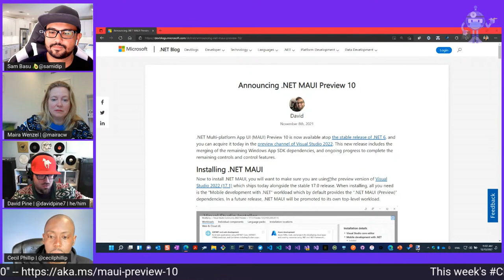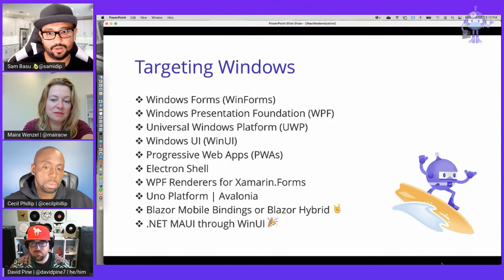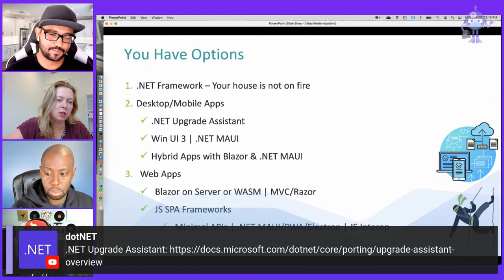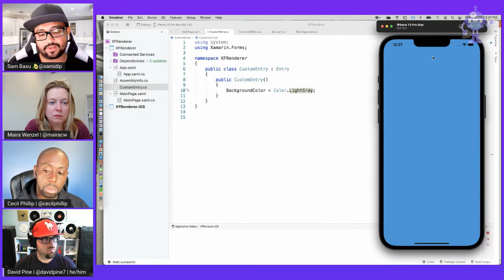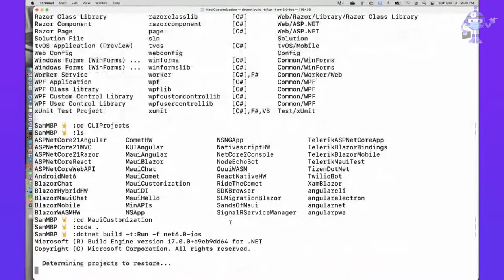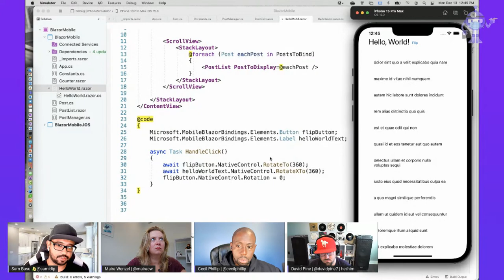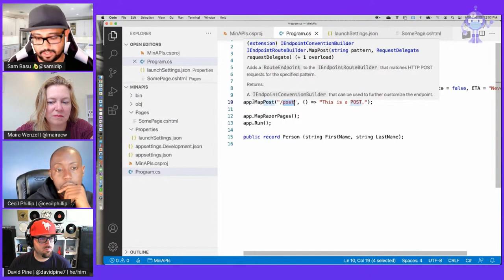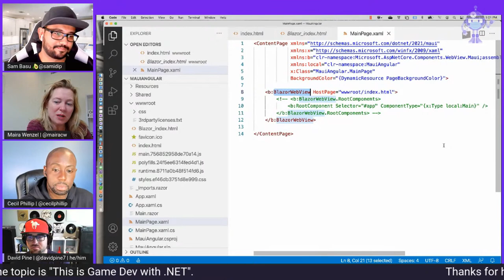The .NET Docs Show - Migrations to .NET MAUI 🏄🏽‍♀️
We're continuing our tour of MAUI! 🏄🏽‍♀️ In this week's episode, our friend and community MVP Sam Basu joins the panel to show us how to migrate our apps to .NET MAUI.

Featuring: Sam Basu (@samidip)